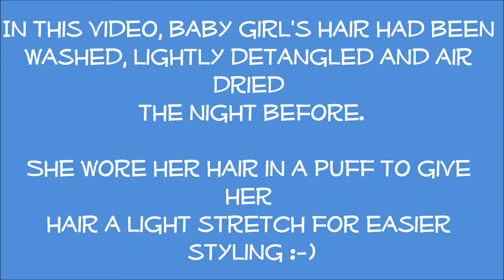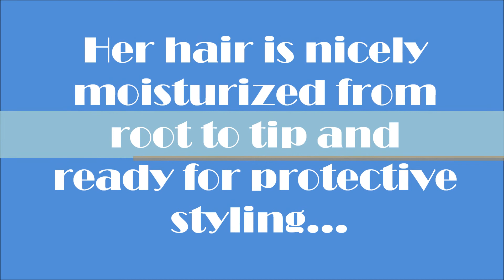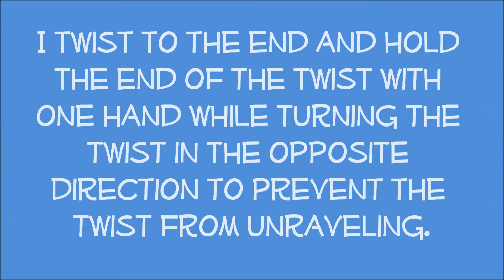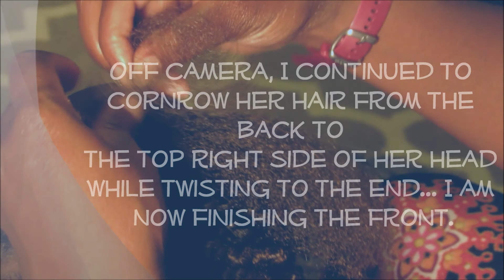Moisturize Cornrow & Twist~ Daughter's Hair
Here is a quick video showing how I quickly moisturize, cornrow & twist my daughter's hair throughout the week. All 3 of my kids are very active with soccer and football so protective styling is essential. This is just one of the many simple styles I do on her hair. There will be more to come.

+TheBlessedMomOf3

VereenCorp.com